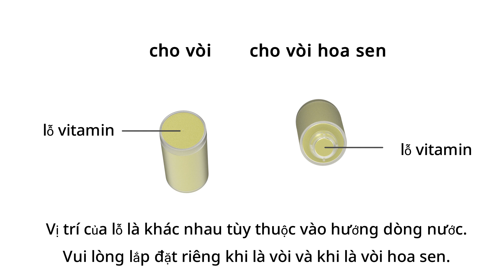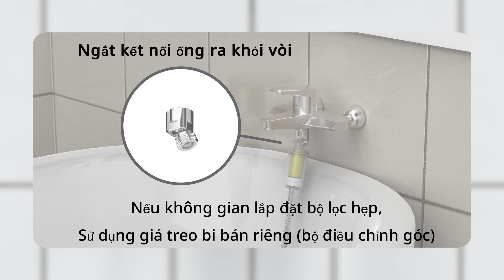Bộ lọc bên ngoài vòi hoa sen Ionpolis Chung-Su Plus Vitamin